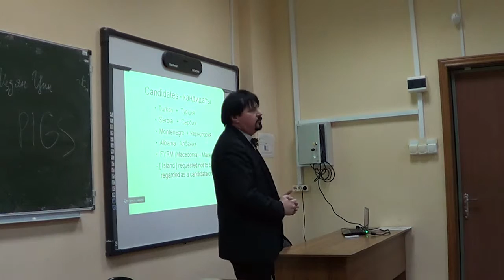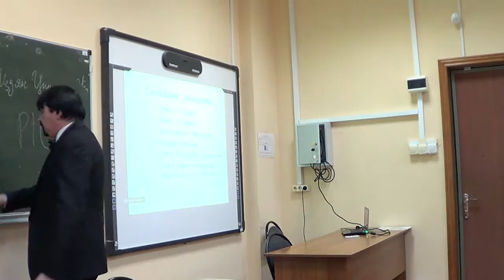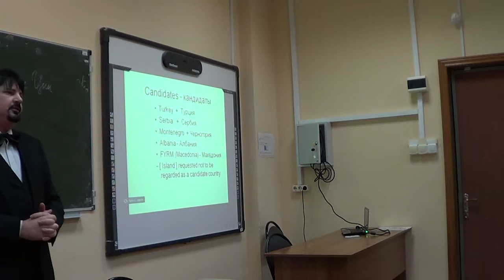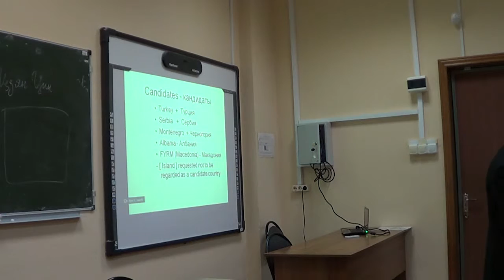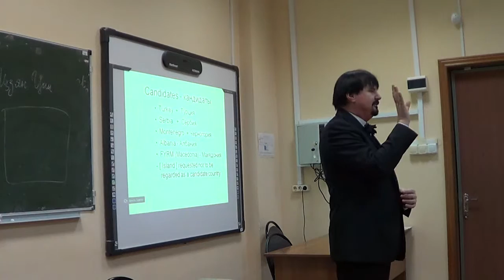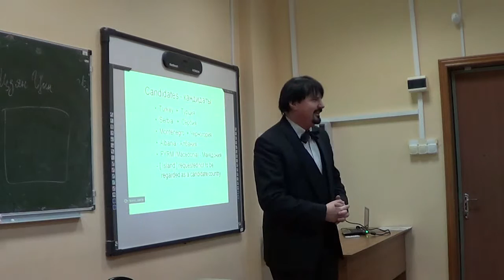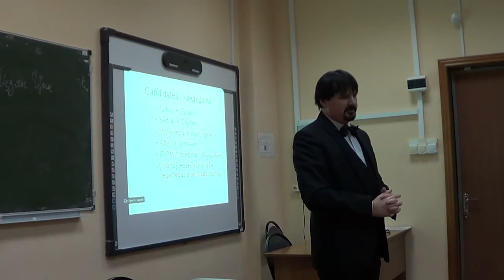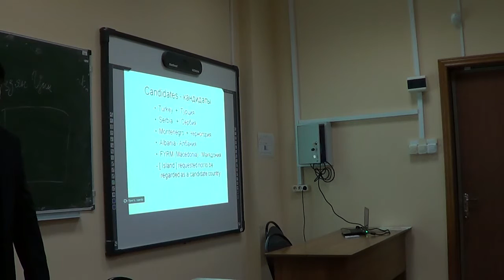24.03.16. II часть. Браницкий Андрей Геннадьевич. Кризис "европейской идеи" и процесс расширения ЕС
Публичная лекция А. Г. Браницкого "Кризис "европейской идеи" и процесс расширения ЕС" Ответы на вопросы аудитории.